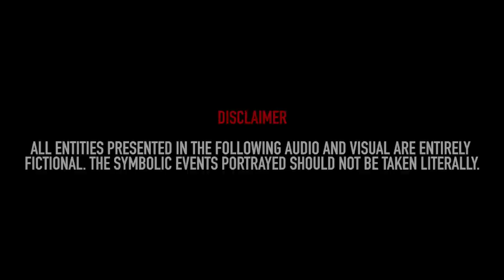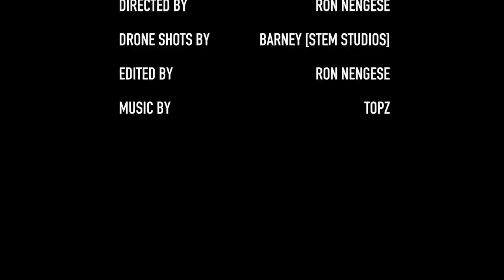Topz - Real Life (Music Video)